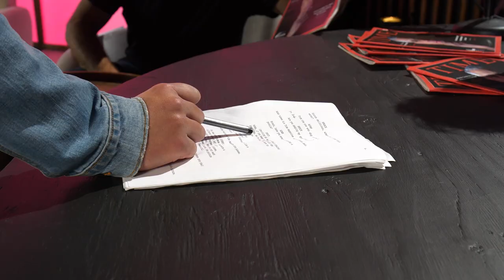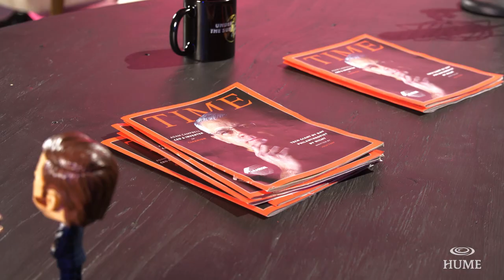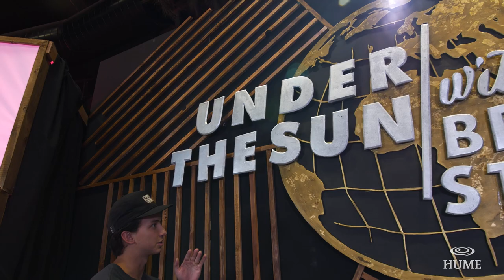Hume BTS: Winter Camp Theme Filming 2024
This is a behind the scenes look into how we put together our theme film for our upcoming 2024 winter camp! Episodes of this film will play throughout the chapel times during winter camp for Hume Lake, Hume New England, and Hume SoCal.

Is your church going to winter camp?

00:00 - Intro
00:19 - What is the biblical theme?
01:19 - Why use the "Talk Show" creative theme?
02:20 - The "burning questions" gag
02:39 - Director and Cinematographer
04:28 - You should come to Winter Camp!